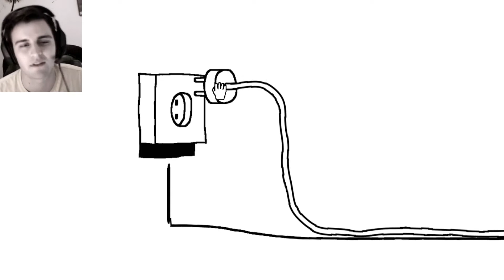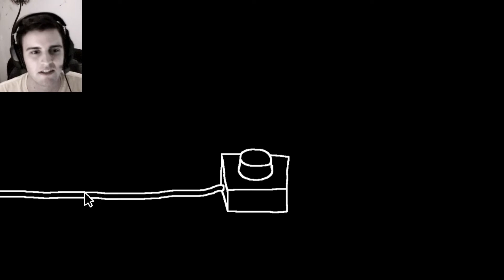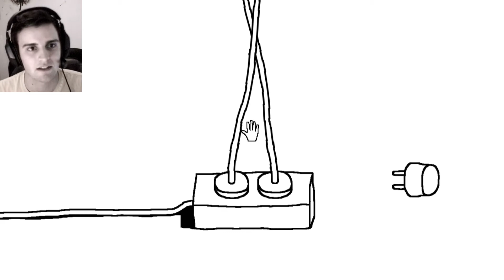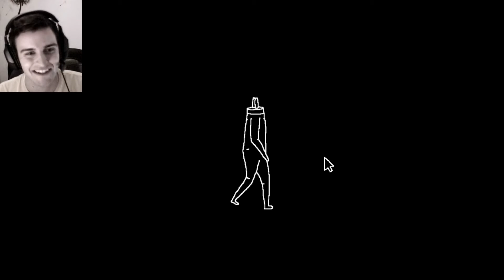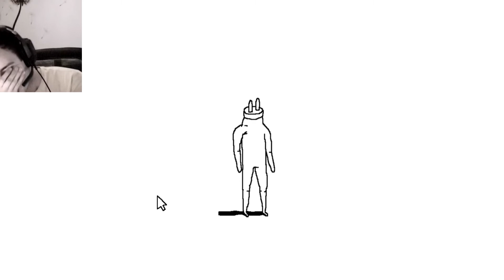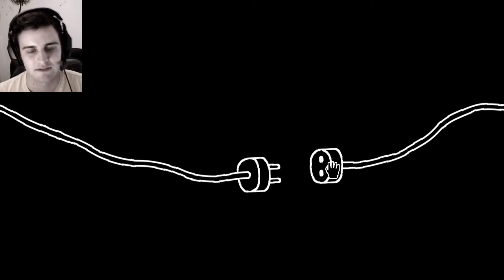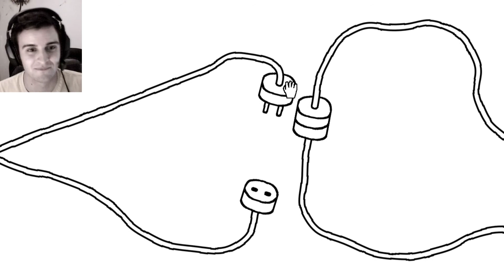Ein Spiel für die ganze (gestörte) Familie! | PLUG & PLAY [CAM]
1000 Abo Special! Das Spiel ist total verrückt und abgedreht, anstößig und etwas pervers. Genau das Richtige für mich!

► Outro: Discovering 1.4 from CraftedMusic by Francis Mailloux

Server: minecraft.giga.de